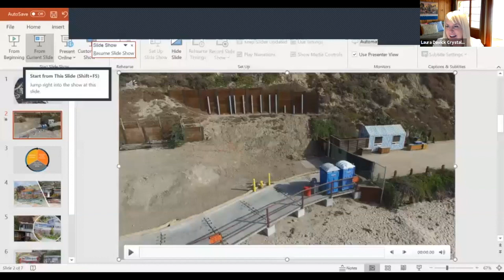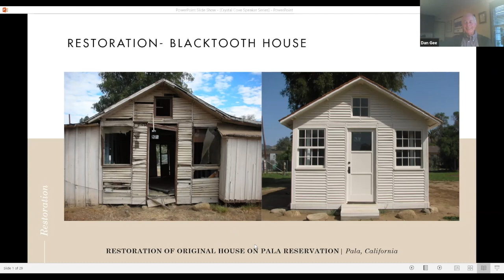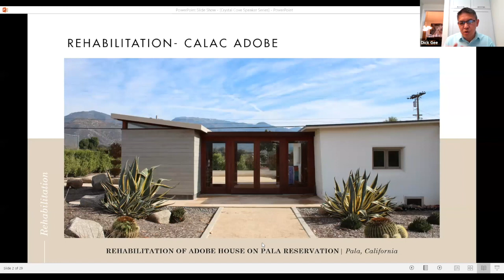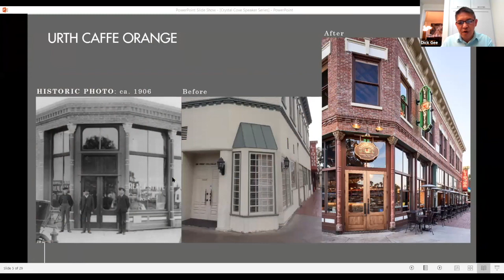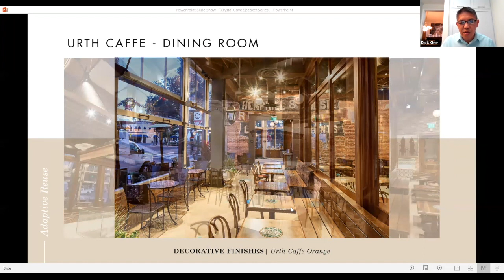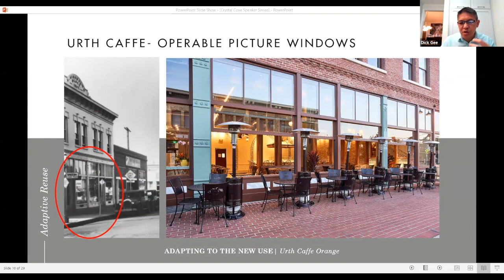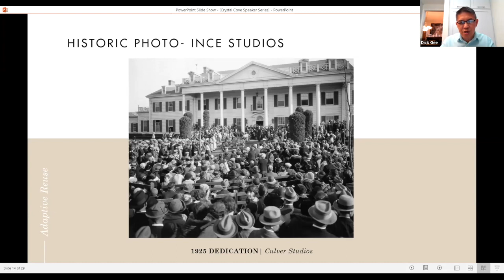Speaker Series: Dan Gee and Dick Gee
Join us to hear the latest about Crystal Cove’s cottage restoration efforts and take a deep dive into the painstaking historic restoration process just getting underway on the last 17 cottages on Crystal Cove’s North Beach and the lasting impact The Heritage Legacy Project for California will have for our community.

Hear from Crystal Cove Beach Cottages President Dan Gee, and Spectra Company Architect and Project manager overseeing the preservation and historic construction of the final phase of this architectural and cultural landmark, Dick Gee (no relation).

Dan brings over 50 years of management and construction experience to his role at Crystal Cove Conservancy managing the Crystal Cove concession operations and the many restoration projects in the Park, including the Heritage Legacy Project for California.

Dick Gee is a licensed architect in California and Arizona and has 30 years of experience working on historic projects. He is a graduate of Architecture from U.C. Berkeley and previously served as the lead principal of the Los Angeles office for JAG Architects. He has been awarded California Preservation Foundation, Los Angeles Conservancy and local preservation awards for numerous projects.

There will be a special welcome from Crystal Cove Conservancy Founder and Campaign Chair Laura Davick, and Eric Dymmel, the Central Sector Superintendent Orange Coast District, California State Parks.